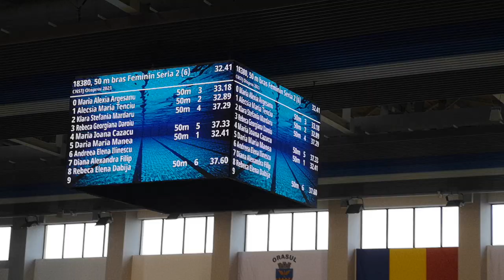50 m breaststroke, 00:32.41, National Record, heats, 14 years old